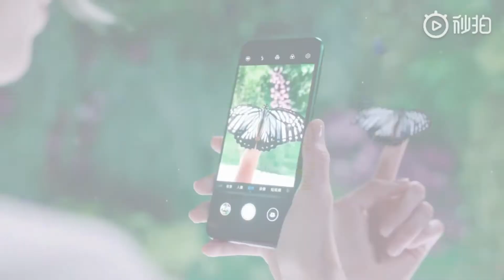Honor View 30 Pro Доступен в россии (с подарками) EMUI 10 для Huawei P20, Nova 5 Pro и Mate 10